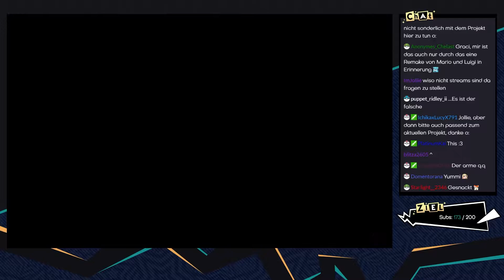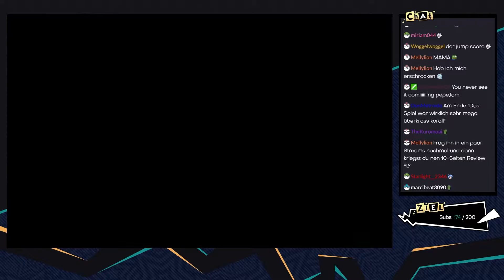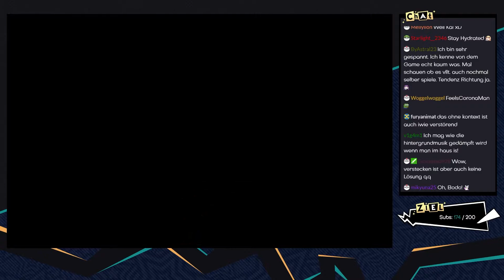Paper Mario: The Origami King [Livestream/Blind] - #05 - Jeder Winkel wird erkundet! | mit Jan